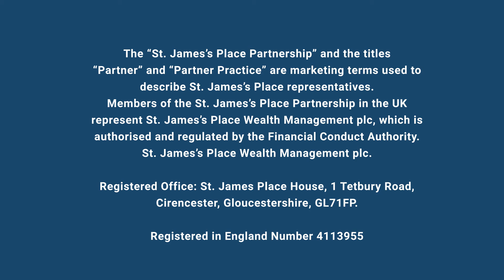Junior ISA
Junior ISAs
A Junior ISA could be one of the ways to save for your children’s future

The Partner Practice is an appointed representative of and represents only St. James's Place Wealth Management plc (which is authorized and regulated by the financial conduct authority). HJP Chartered Financial planners is a trading name of HJP Wealth Management Ltd. which is registered in England & Wales. No.10490173, registered office: 176 South Street, Dorking, Surrey, RH4 2ES .